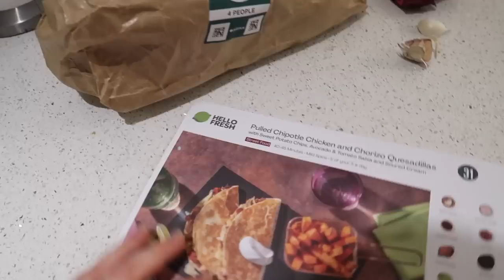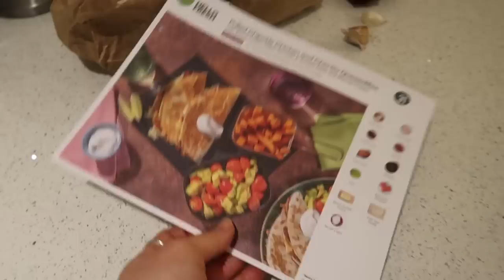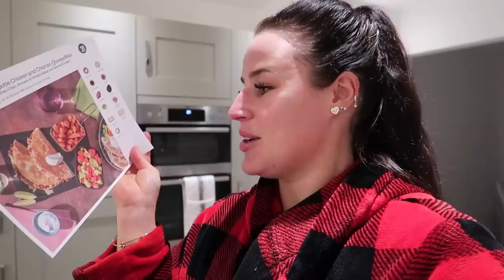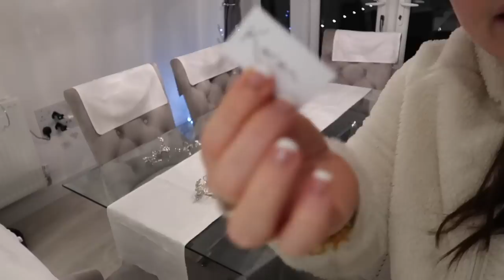FESTIVE VLOG | PRIMARK SHOPPING, CHRISTMAS TABLESCAPING & MORE!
Cosy up for this festive vlog becase it;s less than 2 weeks till Christmas! Come shopping in Primark with me to see what is new in for December 2022, do some Christmas table scaping for some Christmas table inspiration & just spend a few festive days with me.

HOME INSTAGRAM ~ aimeemichellehome